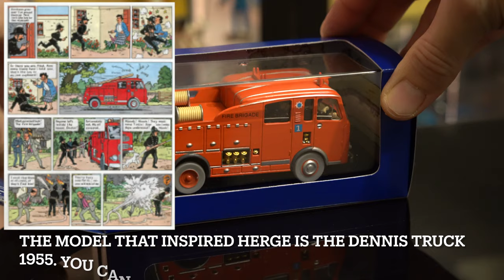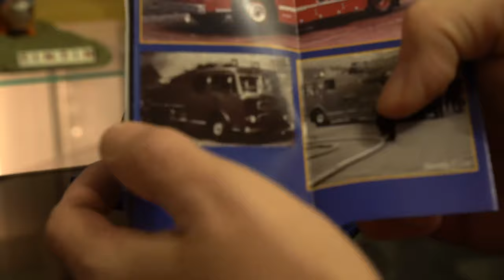Tintin Car N° 40 Fire Engine from The Black Island Atlas Edition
This is the Atlas Edition Tintin Car N° 40 Fire Engine from The Black Island.